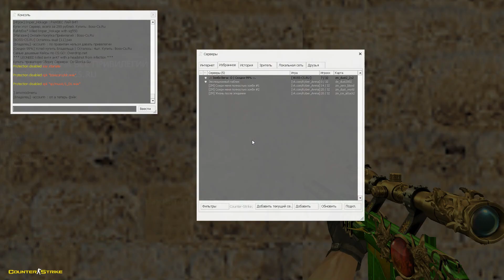FREE VIP+ADMIN+SUPER BOSS+HOOK+СОЗДАТЕЛЬ | Counter-Strike 1.6 зомби сервер №1421